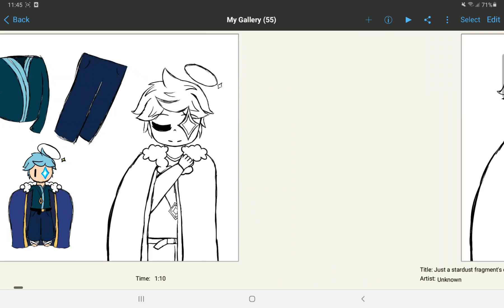(WARNING: Glitchy mic sounds) Something that I might finish soon-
Just a little design for @Just a stardust fragment   cause I thought it was interesting to make it and I might finish it soon so yeah.. hope this didn't waist a minute of your time and all but yeah ugh.. sorry for the glitchy sounds, my mic was acting weird a bit so sorry for that-